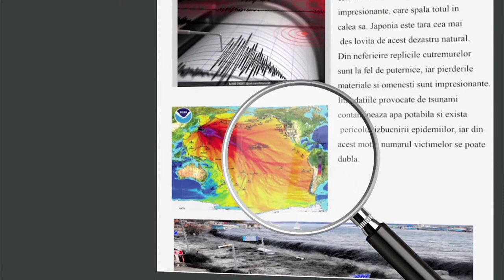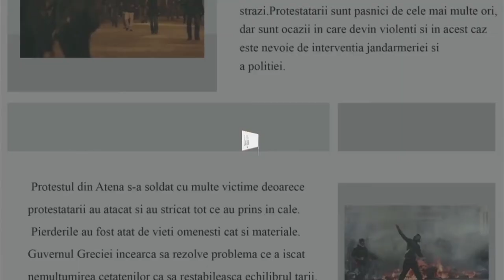Sub Lupă - Influența tehnologiei asupra copiilor - cu Roxana Ciurtin și Florentina Haritonov